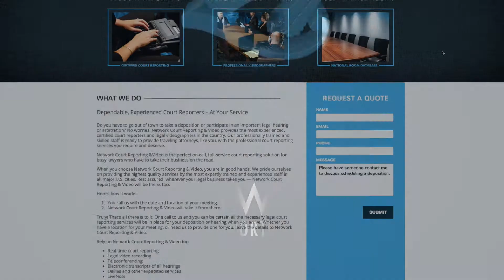Court Reporters in Enfield, NH | Court Reporting Agencies in New Hampshire